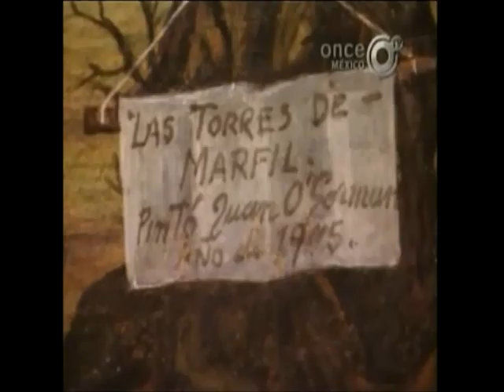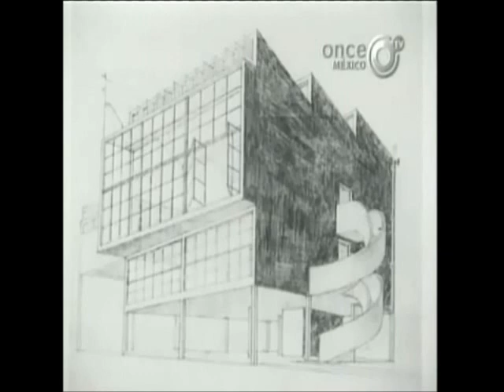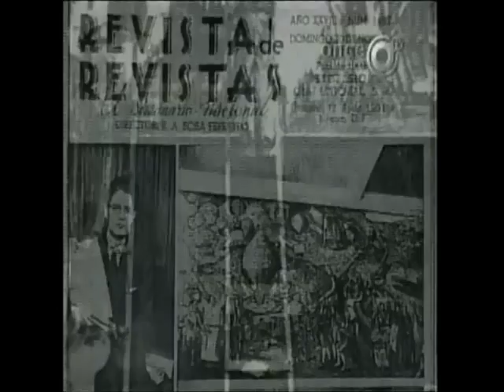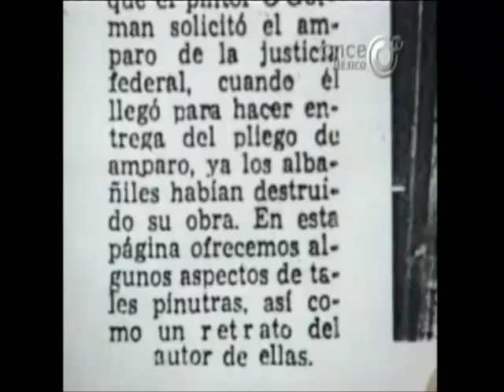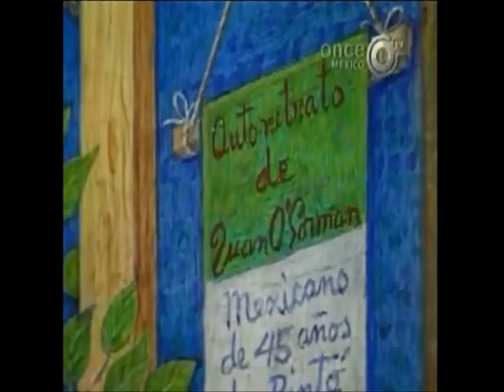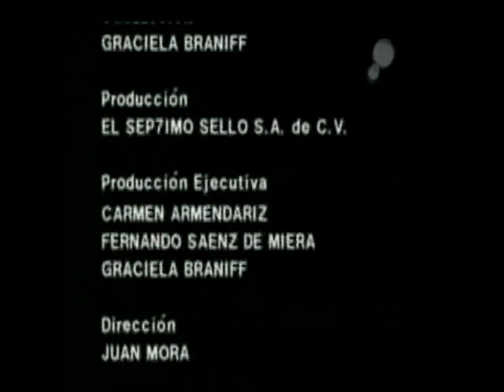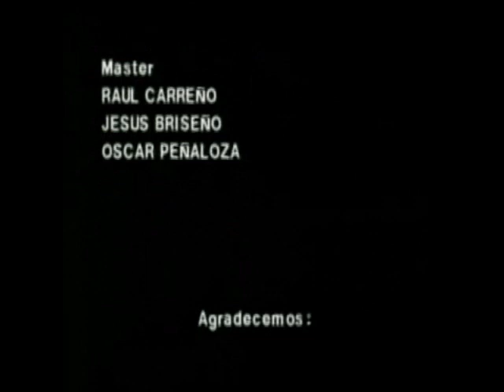Con los Ojos de Juan O'Gorman Completo